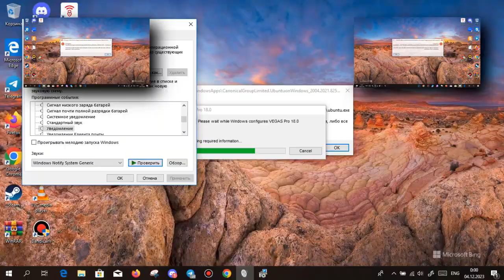Windows 10 Sparta Unextended Remix 2015 Style